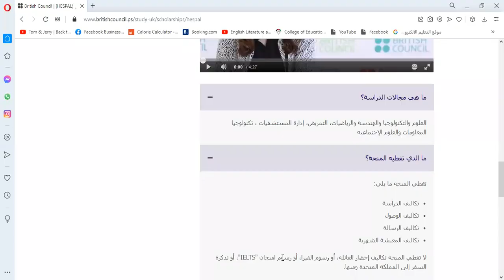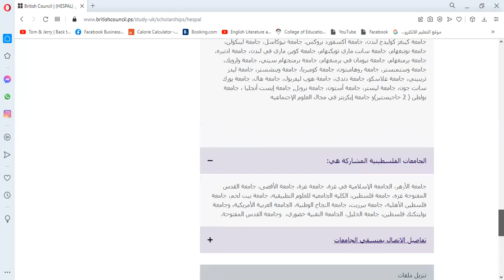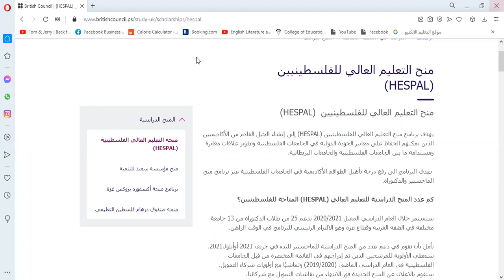HESPAL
HESPAL منحة  هسبال  فى بريطانيا

Higher Education Scholarships for Palestinians (HESPAL)
HESPAL aims to create the next generation of senior academics who can maintain international quality standards at Palestinian universities and develop renewed and sustainable links between Palestinian and UK universities.

The scheme will upgrade academic staff in Palestinian universities through a Masters or PhD Scholarship programme.

How many Higher Education Scholarships (HESPAL) are available for Palestinians?
In the academic year 2023/2024, we plan to support 6 PhD scholars and 8 master’s scholars from different Palestinian universities in the West Bank and Gaza to study in UK universities participating in the HESPAL programme